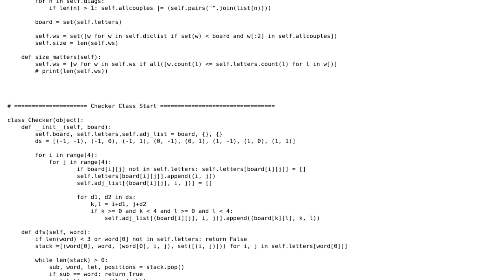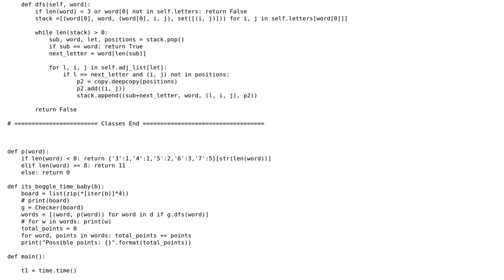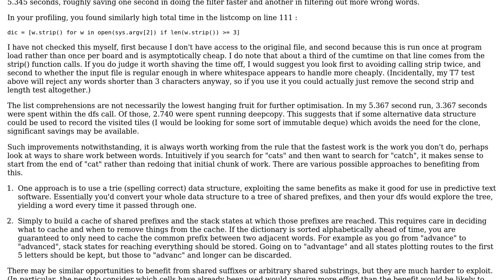Code Review: Boggle Solver in Python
With thanks & praise to God, and with thanks to the many people who have made this project possible! You are responsible for your own actions.